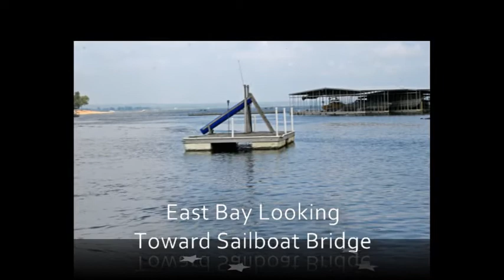Grand Lake, Oklahoma - Come See Us!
Grand Lake Oklahoma quick video showing a few of the great things about Grand Lake and what it  has to offer. It is a favorite resort area and destination for people from all over the United States.